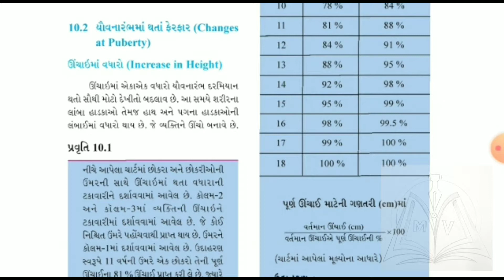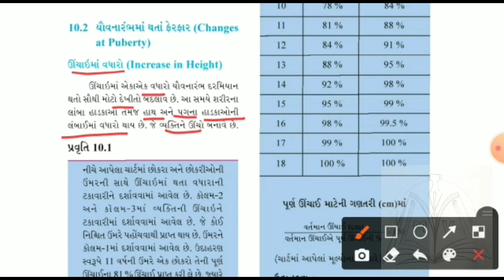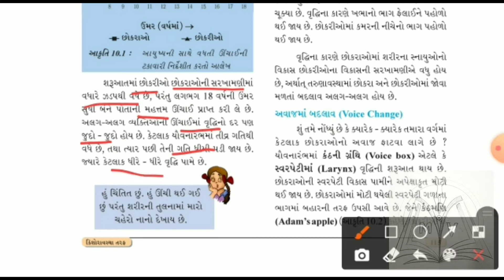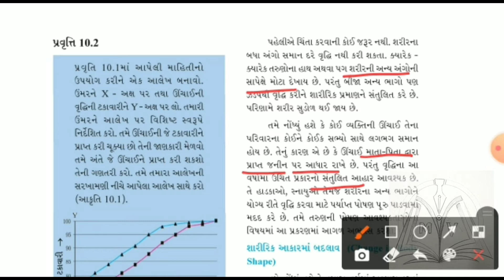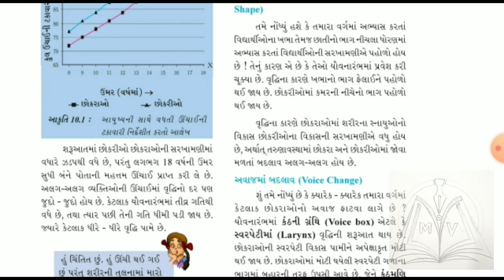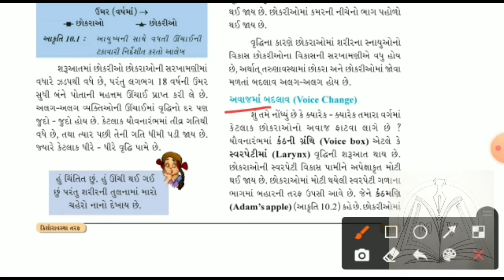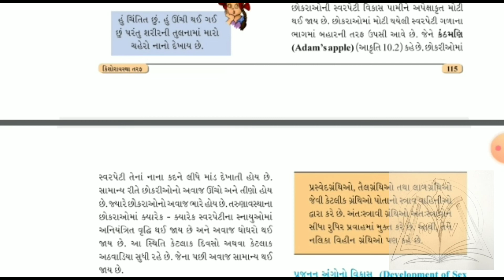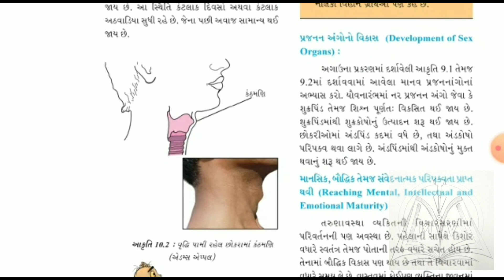std 8 sci ch 10 ભાગ 2